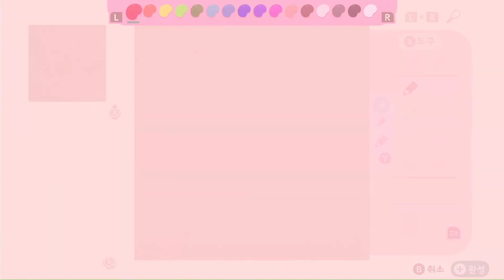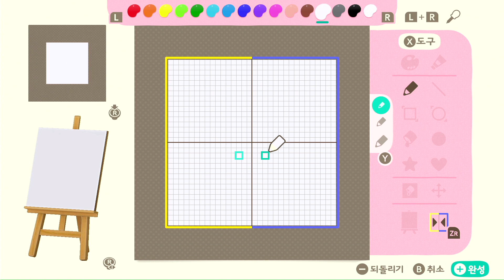스위치 모여봐요 동물의 숲 Crossing Animal 2023 06 06